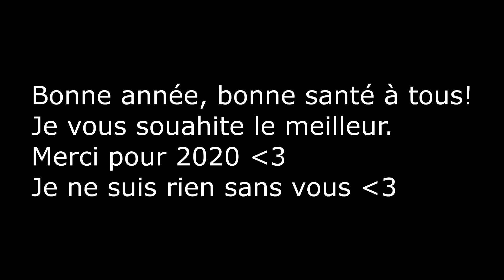2020...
Yo les petits asticots !
Si vous voulez vous pouvez me retrouver en live les mercredis et vendredis à partir de 17h30 😉
Je vous dit à la semaine prochaine pour une nouvelle vidéo 😊
N’hésitez pas à voir leurs chaînes ^^